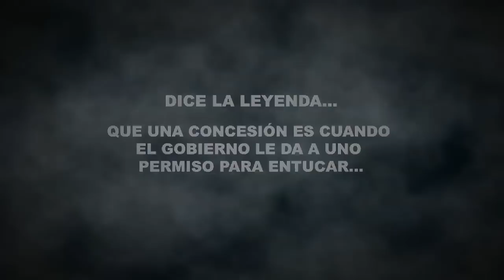Oscar Scrooge y los fantasmas de las concesiones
El trailer de una de las películas más esperadas del año por los costarricenses. Cómo terminará la historia? Chan chan chaaaaaan